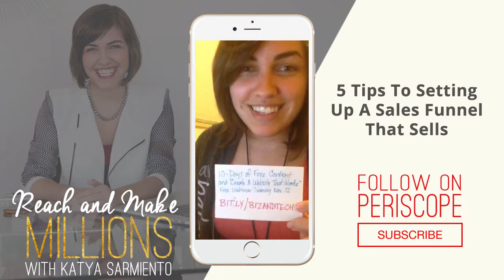5 Tips To Setting Up A Sales Funnel That Sells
Join me on Periscope for daily business & tech tips!

To join: Download Periscope to your phone.
Search for Katya Sarmiento OR ReachAndMakeMillions.
Press follow (and make sure notification is turned on so that you'll know when I go live)